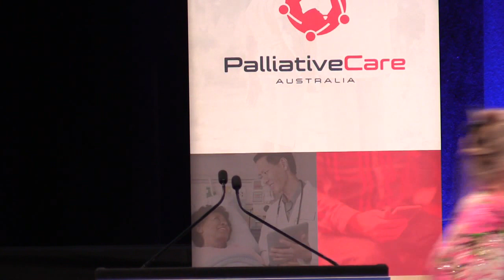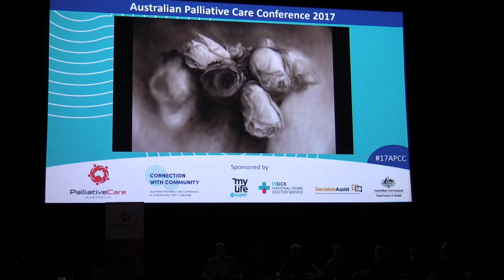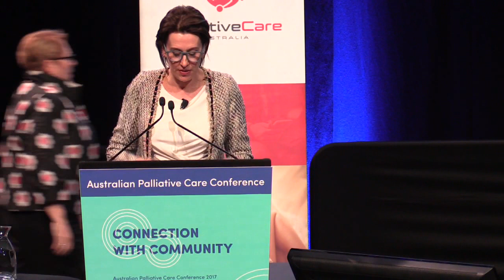Community Response to Dying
FACILITATOR: Sue Pieters-Hawke,
National Ambassador for Alzheimer’s Australia,
Co‑chair, Federal Dementia Forum

PANELLISTS:
- Margaret Ambridge, Artist and Palliative Care
Physiotherapist

- Professor Ken Hillman AO, Professor of Intensive Care,
Liverpool Hospital, University of New South Wales (SWS
Clinical School), Director of The Simpson Centre for Health
Services Research, University of New South Wales, Ingham
Institute for Applied Medical Research

- Kerrie Noonan, Director, The GroundSwell Project and
Clinical Psychologist, Palliative Care Service Liverpool
Hospital

- Molly Carlile AM, The Deathtalker, National Ambassador
for Dying to Know Day, Chief Executive Officer of
Palliative Care South East Ltd

- Dr Leah Kaminsky, Award‑winning general physician and
author of The Waiting Room and We’re All Going to Die

- Libby Moloney, Founding Chair, It Takes a Village and a
Holistic Funeral Director, Natural Grace

All communities have people who are approaching
the end of their life. Learn how communities can
become better at supporting people through this
time, and look after people who are grieving
the death of a loved one. Experts will share their
experiences of using arts, training and education to
improve the death literacy of their community.